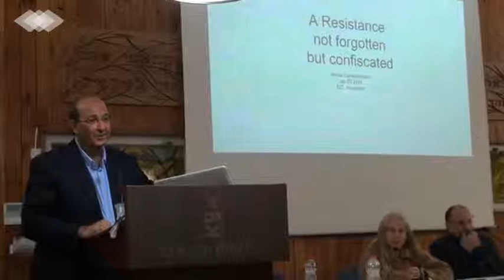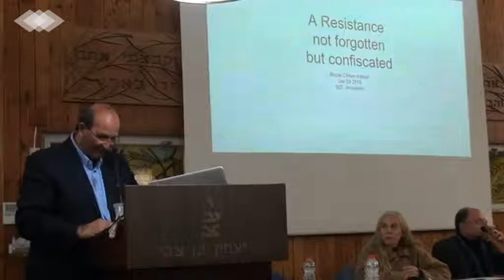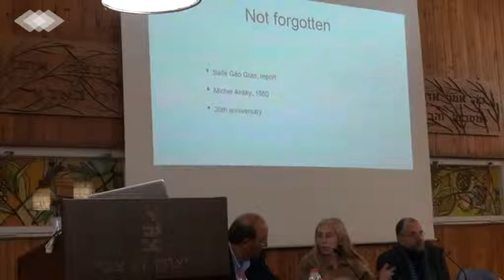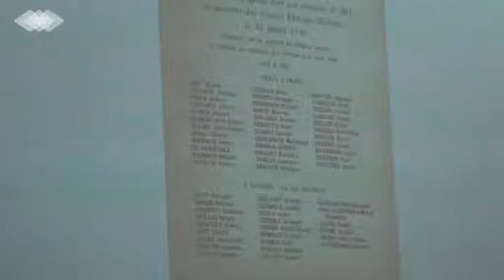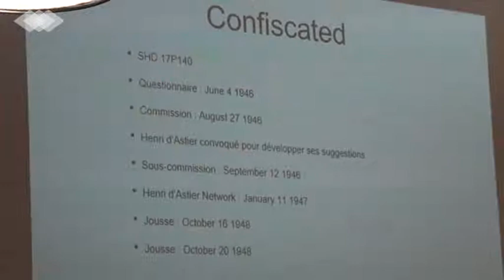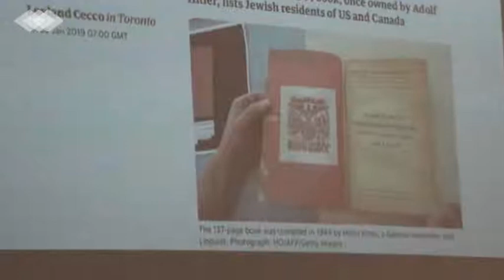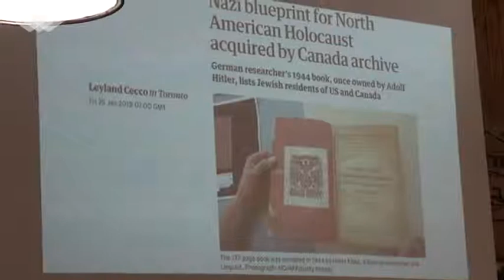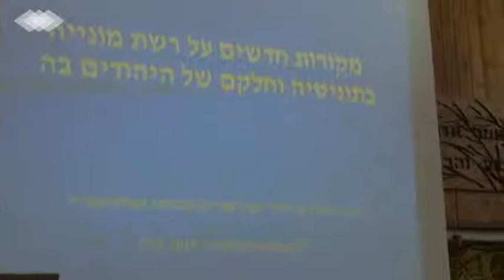ה-8 בנובמבר 1942: תנועת התנגדות ידועה אך מוחרמת - ניקול כהן הדד